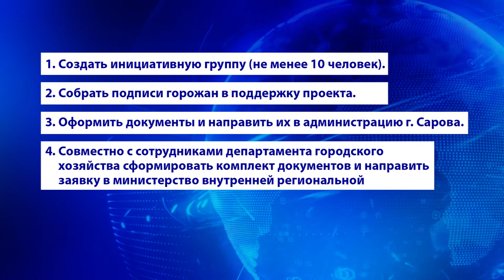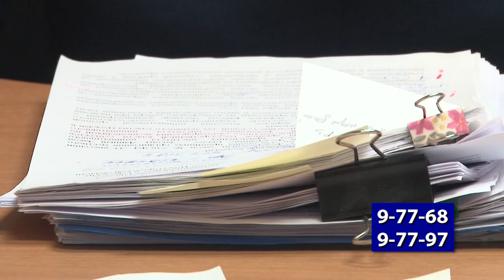Вам решать!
В Нижегородской области стартовал проект инициативного бюджетирования «Вам решать!». На его реализацию планируют выделить 730 миллионов рублей. Сколько из этих денег получит Саров и как подготовить документы для участия в конкурсе?